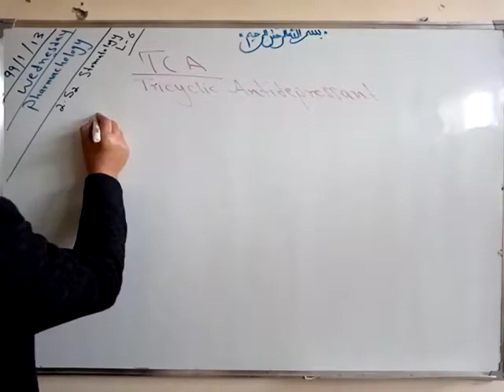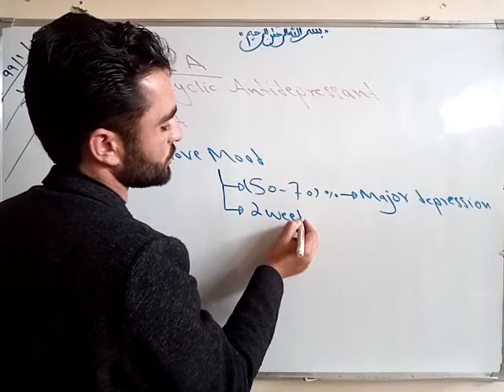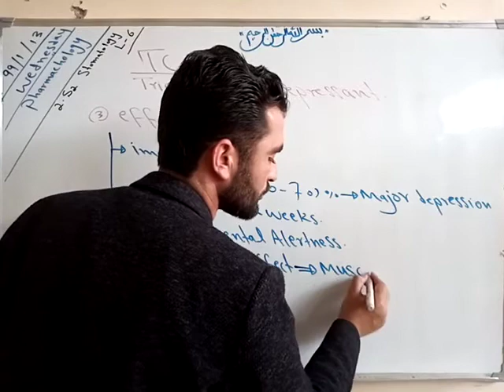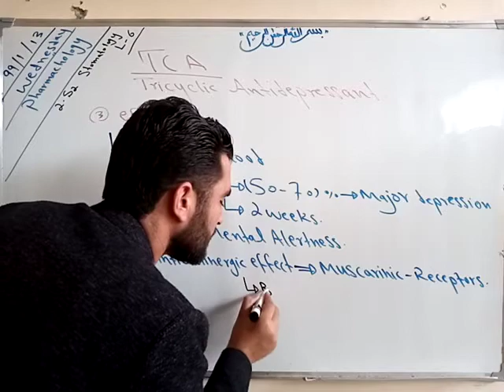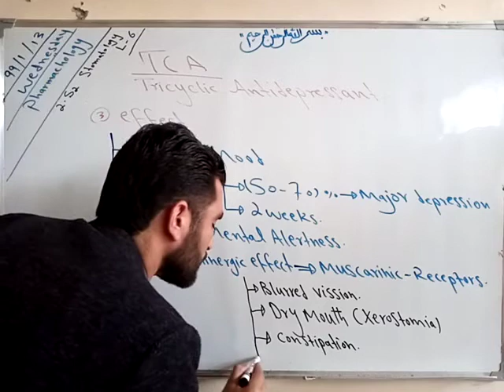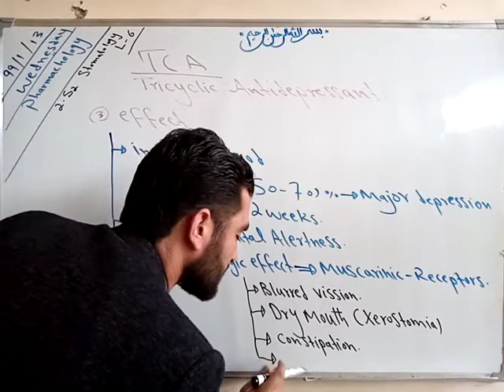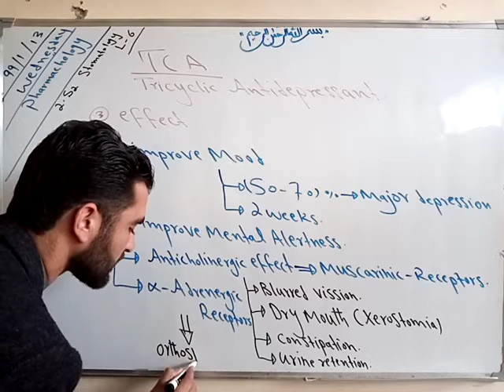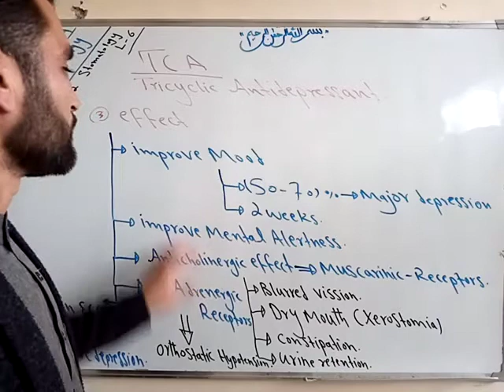2nd S2 STO L 6 Part 1 Dr Abdulhaq Niamati